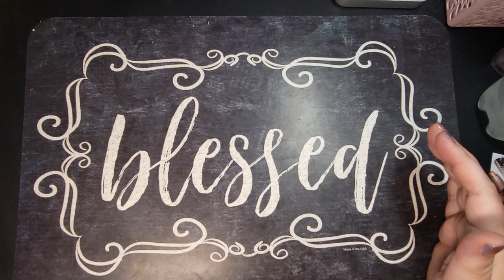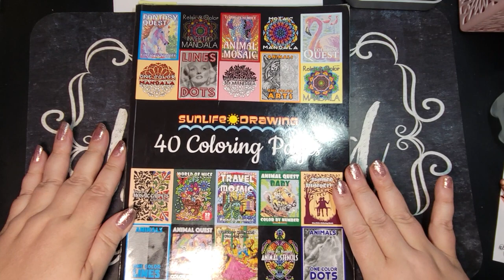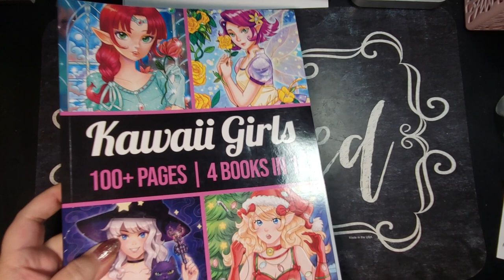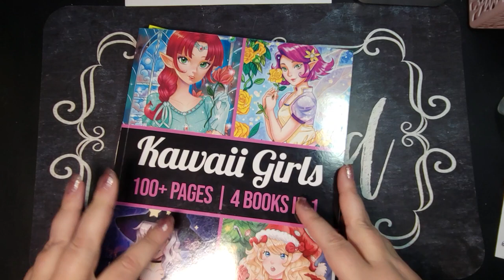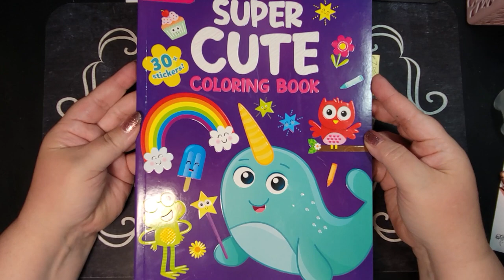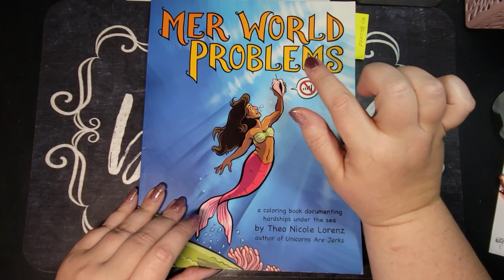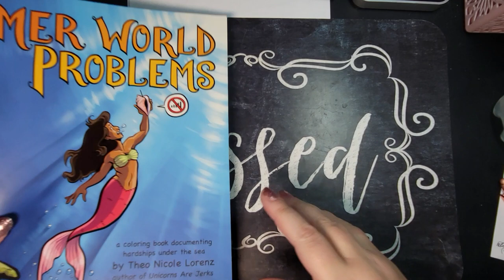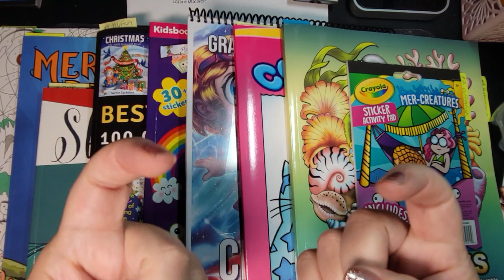The Sunken Treasures Tag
I am participating in the Sunken Treasures tag created by Addicted 2Colouring.

The rules are to try and find your own images that match up the 11 prompts, and preferably uncoloured ones (although coloured is fine if you have no others) also try to find pictures different from everyone else’s so it makes it a real challenge and don’t double up the prompts. One page per prompt would be awesome. Have fun!

Here are all the prompts.
1. Treasure or Chest, or a treasure chest
2. A Pufferfish
3. A Sunken Ship
4. Coins
5. A Seahorse
6. Coral
7. An Oyster or Pearl, or both
8. Jellyfish
9. A Turtle
10. Seaweed
Bonus Prompt - Skull & Crossbones

Amazon links to the books I referenced:
Sunlife Drawing The Best Collection
Crayola Mer-creatures (bought at Dollar Store)
Kamilya Angelkova 50 Ocean Miniatures
Jade Summer Kawaii Girls 4 in 1
Dover Spark Cool Cats
Jade Summer Chibi Girls 4 in 1
Super Cute Coloring Book
Sachin Sachdeva The Best Collection
Mer World Problems
Color & Discover